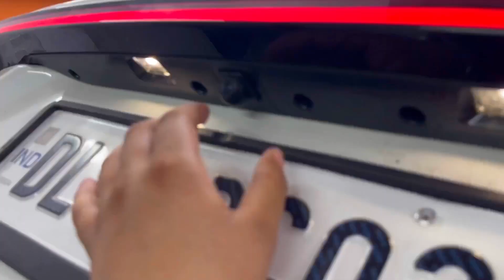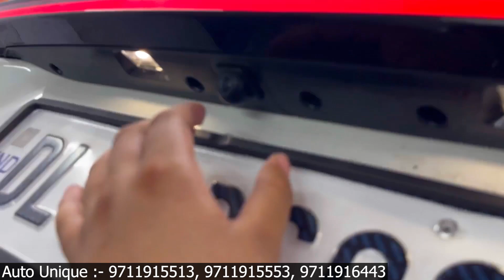काम ऐसा करो कि Customer खुश हो जाये | Fronx2023 Full Modified | All Accesories Upgrade ✅😍